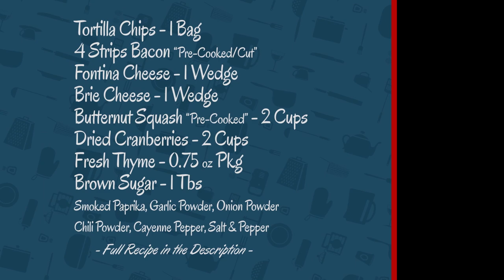Thanksgiving Nachos & Cranberry Margaritas! Thanksgiving 2018 Special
No longer will we stand for smelling delicious food being prepped in the kitchen while we foam at the mouth waiting for hours! This holiday season while watching football and hanging with family, suck up that drool and get your taste buds ready for some delicious Thanksgiving nacho appetizers and smooth cranberry margaritas to wash it all down!

Ingredients:
(I only add amounts when it matters. Add as much spice and cheese as you like, it's your mouth, not mine.)

4 Strips of bacon
2 Cups butternut squash, cubed
1 Tablespoon brown sugar
Smoked paprika
Garlic powder
Onion powder
Chili powder
Cayenne pepper
Salt and Pepper
Fontina cheese
Dried cranberries
Brie cheese, cut into cubes
Fresh Thyme

Don't miss out last Miscast Munchies episode!